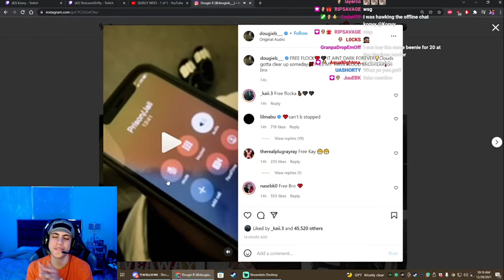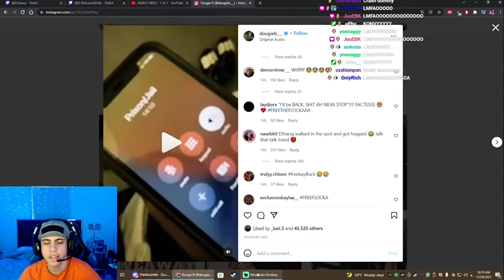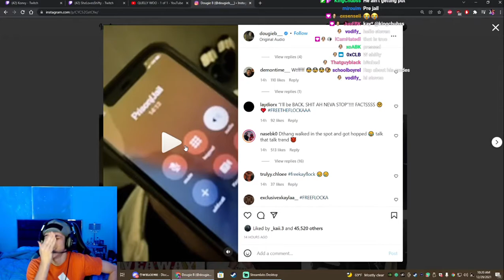Konvy Reacts To Kay Flock Jail Freestyle